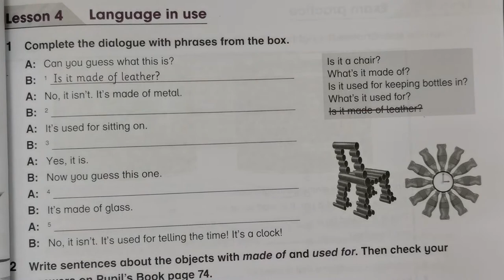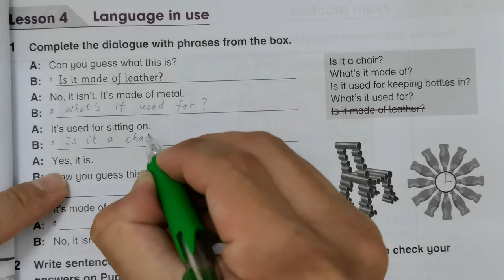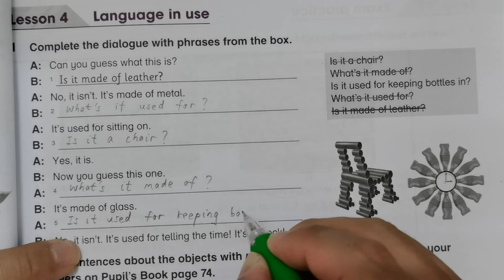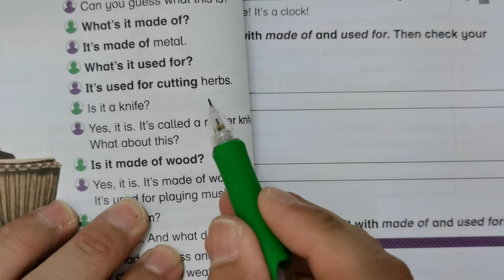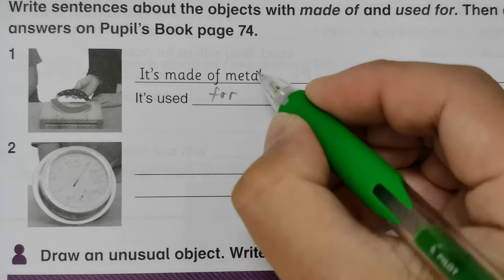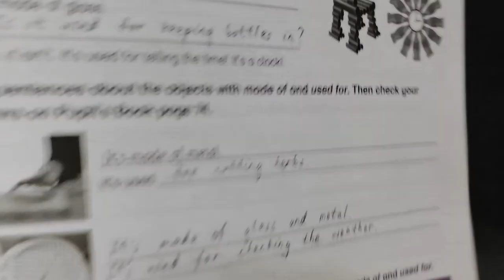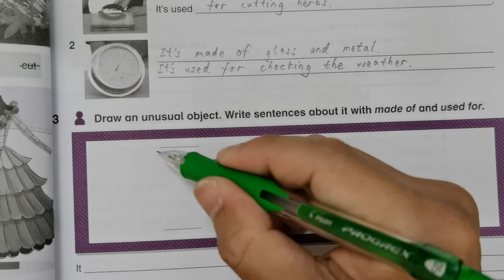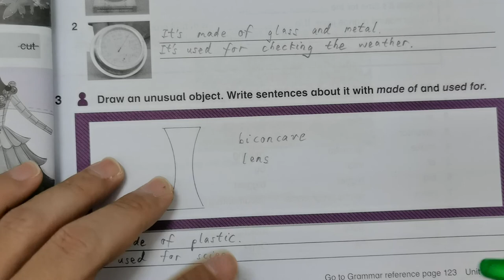Year 6 Academy Stars Workbook Answer Page 65🍎Unit 6 How is it made? 🚀Lesson 4 Language in use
Year 6 Academy Stars Workbook Answer Page 65🍎🍎🍎Unit 6 How is it made? 🍉🍉🍉Lesson 4 Language in use🚀🚀🚀Learning Ingredients - complete dialogue, grammar, english grammar, made of, used for, write sentences🌈🌈🌈How to Learn English🎃🎃🎃English Language Learning

The page number for this Year 6 Academy Stars Workbook Answer is:

👉🏻👉🏻👉🏻Year 6 Academy Stars Workbook Answer Page 65

The content that covered in this Year 6 Academy Stars Workbook Answer is:

👉🏻👉🏻👉🏻Lesson 4 Language in use

The learning ingredients that covered in this Year 6 Academy Stars Workbook Answer are:

👉🏻👉🏻👉🏻complete dialogue, grammar, english grammar, made of, used for, write sentences

Important Notes:
🔴You are advised to rewind this Year 6 Academy Stars Workbook Answer video for more effective learning.
🔴It is recommended that you speak the English words out loud when studying this Year 6 Academy Stars Workbook Answer.